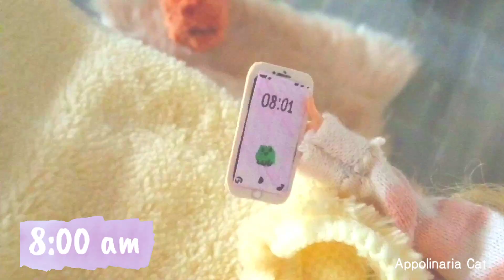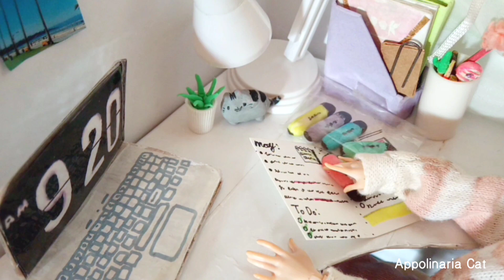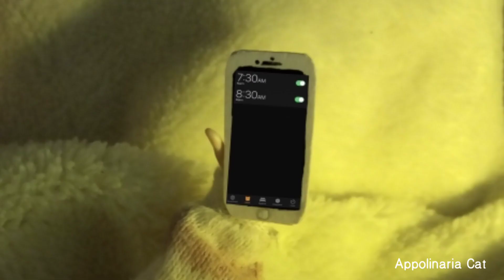VLOG: Будний день🪴|учёба📒|Новая работа?😮 Стоп моушен ЭАХ.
Привееет! ♡♡♡
Вот и новый влог после небольшого временного перерыва :)
Сегодня Эппл покажет вам один день из своей повседневной жизни, а также расскажет вам о небольших переменах🌱🪴

❗Правила канала❗
⭕Комментарии с нецензурной лексикой или с грубыми выражениями будут удаляться.
⭕За откровенное рекламирование своего канала/продукта и за любой другой пиар в комментариях будет блокировка.
⭕Будьте вежливы и уважительны друг к другу в комментариях.

P.s. Не забудьте написать в комментариях, что сделать на той пустой стенке над кроватью Эппл, и какие видео вы хотите видеть на канале (◕ ◡ ◕ )🌸